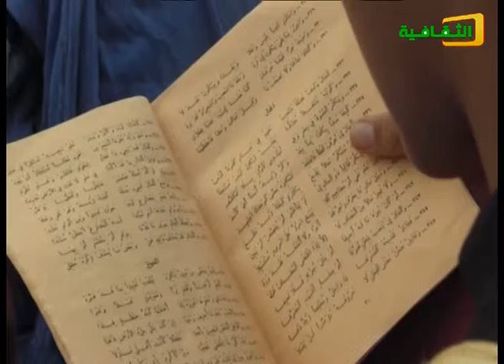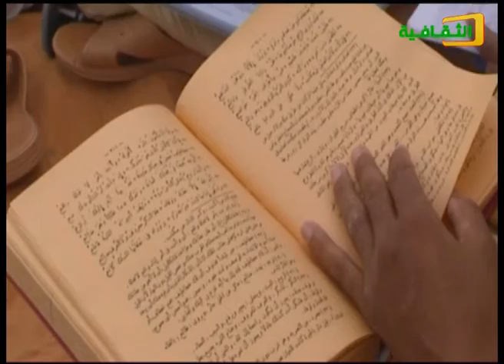نشرة أخبار الثقافة ليوم 21/08/2019